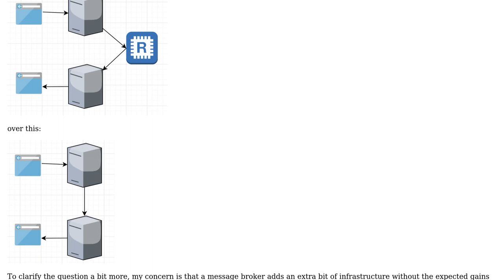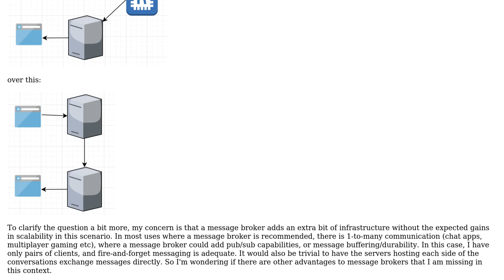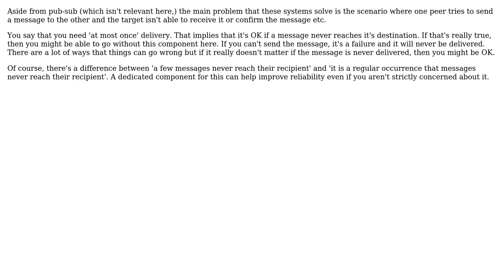Advantages of using a message broker for scaling websocket client-to-client communications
Software Engineering: Advantages of using a message broker for scaling websocket client-to-client communications

With thanks & praise to God, and with thanks to the many people who have made this project possible! | Content (except music & images) licensed under CC BY-SA | Music | Images & others | With thanks to user Kain0_0 user JimmyJames user ConditionRacer and the Stack Exchange Network Trademarks are property of their respective owners. You are responsible for your own actions.